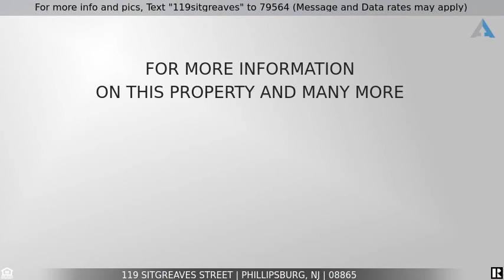Priced at $179,000 - 119 Sitgreaves Street, Phillipsburg, NJ 08865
For more info and pics, Text "119sitgreaves" to 79564 (Message and Data rates may apply)
119 Sitgreaves Street

Looking for move in ready, and a location of convenience? This impeccable freshly painted colonial is situated on a double lot. One of the unique highlights this home offers is the four spacious bedrooms on the second floor, plus it is zoned for "mixed use". If you do not wish to use the store front as a business, it would make a phenomenal first floor owner's suite, a 5th BR, complete with newer flooring and a full bath! New carpet extends throughout the large living room into the entire upstairs. The main bathroom has been tastefully renovated and showcases beautiful tile accents. An airy eat-in kitchen offers plenty of cabinet space and the convenience of the washer and dryer. A stone patio, hibiscus, hostas, and daylilies accent the fenced in yard.  Enjoy the convenience of a 2 car parking pad and a walk up attic for storage. Most of the windows are new 2017, the washer, dryer, and fridge are brand new, the stove is 2 yrs old and the furnace was just serviced. Open house Sun 1-3.